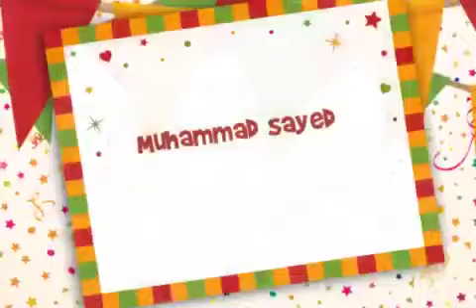Waking up for school /active vs lazy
Somepeople sleep late and wake up late   somepeople sleep early for school and being on time for school. I prefer waking up earl and sleeping early.subscirb and like for more video thank u.